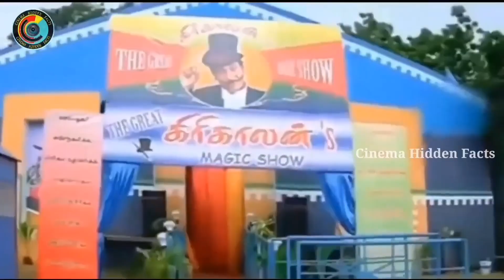Mistakes in Pathu Thala l Simbu | Mistakes in Pathu Thala Movie | Tamil Movie Mistakes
This channels is All About In this Video We are Going to see about hidden details and movie detailing in videos and other etc.., uploading  in this channel is on regional Tamil language
Some images were used related to the content where it is used only for promoting the content other than that we have no other intentions.